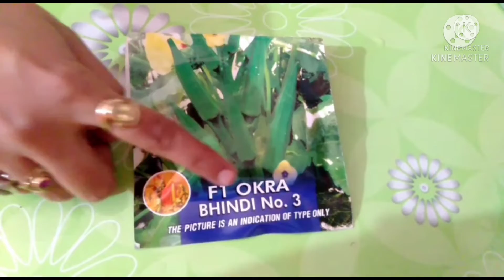Orchid Vlogs Okra (Lady finger) Seedlings🌿🌱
Orchid Vlogs
Okra seedlings
ladyfinger seedlings